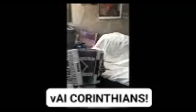FORROZÃO AGONIADO VAI CORINTHIANS.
forrozão avexado vAI Corinthians 😁